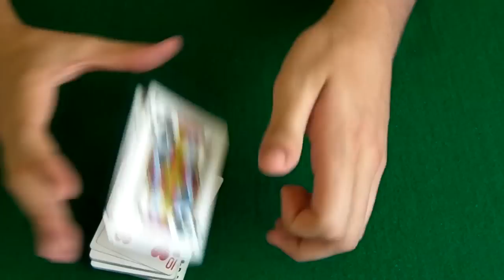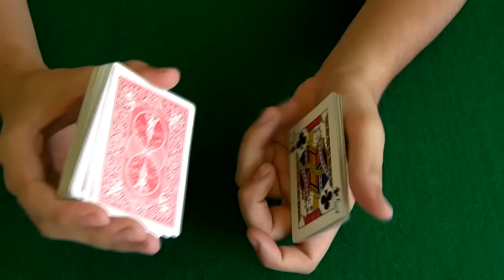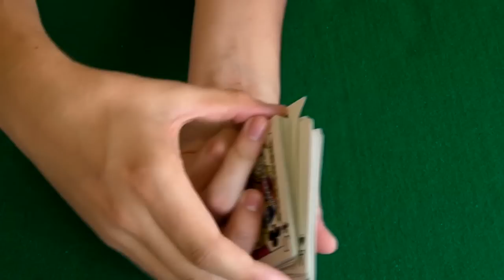Разбъркване карта по карта (The Run)